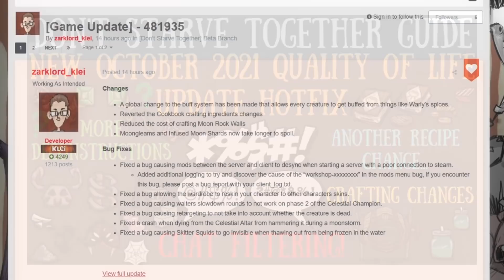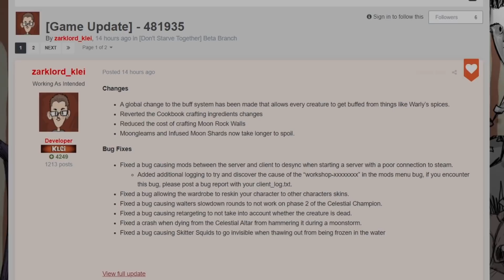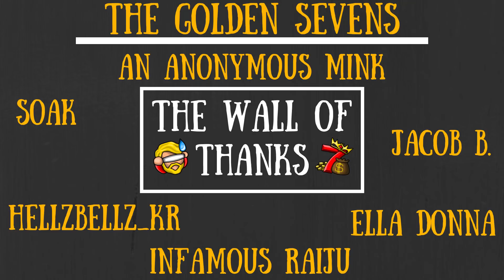October Quality Of Life Update Hotfix #2 - Buffs, Changes & More! - Don't Starve Together Guide